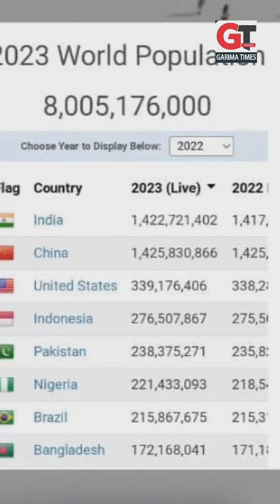चीन के 20 शहरों में नया युग नाम से नई स्कीम शुरू की गई है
चीन के 20 शहरों में नया युग नाम से नई स्कीम शुरू की गई है , इसका मकसद युवाओं को शादी करना और बच्चे पैदा करने के लिए प्रोत्साहित करना है , लेकिन चीन अपनी आबादी बड़ाने पर इतना ज़ोर क्यों दे रहा है